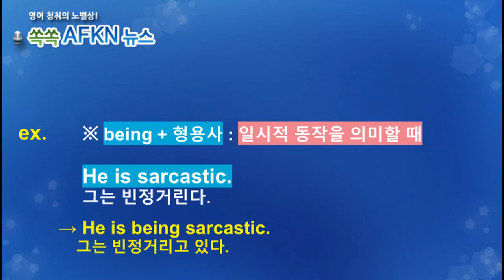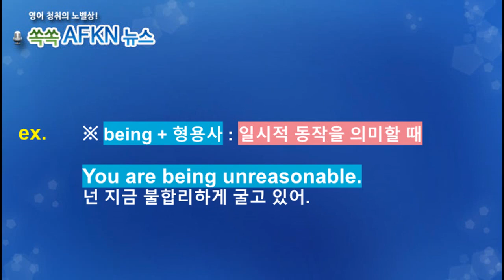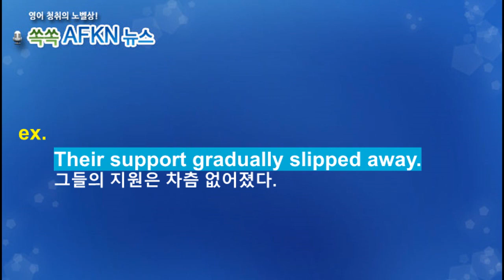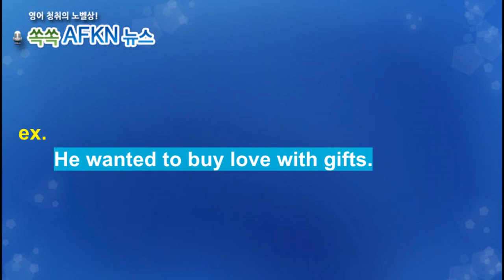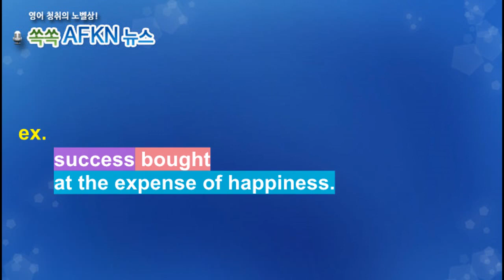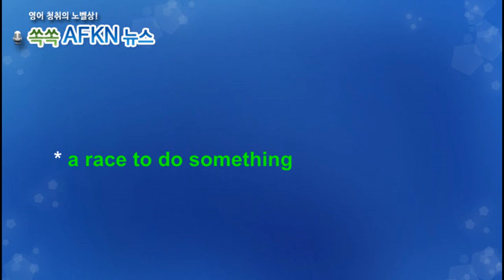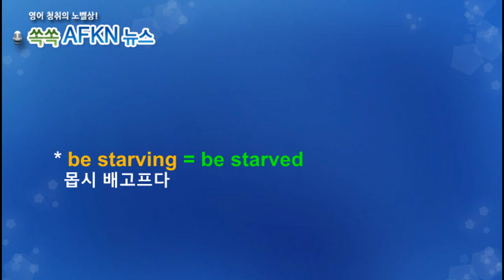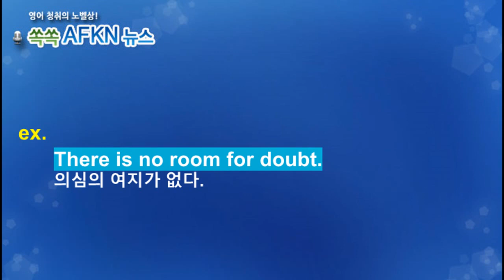[영어뉴스청취] 하루 한 단어 - being+형용사 etc.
★★★이벤트★★★
매주 화.수 업데이트됩니다.
1. 구독자 수가 지금의 약 두배인 8천명 도달 시
2. 또는 해설강의 월 평균 조회수 1000회 도달 시